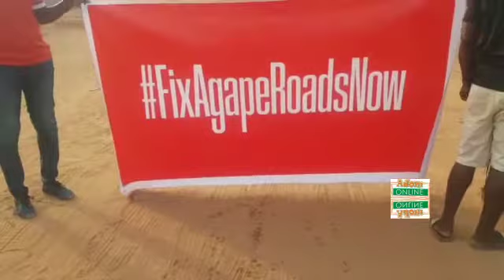Fix the road demo hits Ablekuma Agape